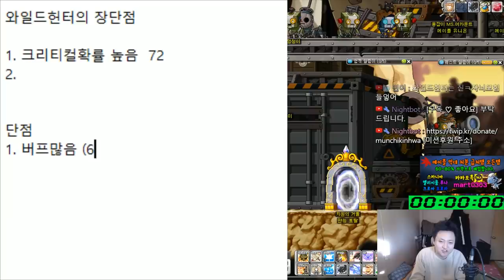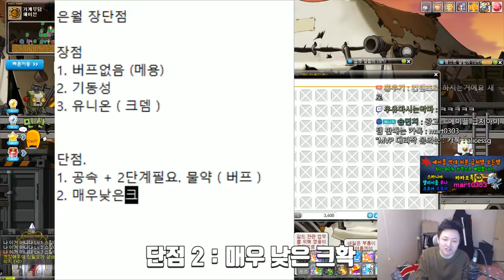와일드헌터,은월 200 육성 후기 ( 장단점 , 사냥터 , 쪼렙템(육성템) , 템셋팅 ) 유니온 8000 육성 / 전 직업 200찍기(10일차) - 먼치의 메이플스토리